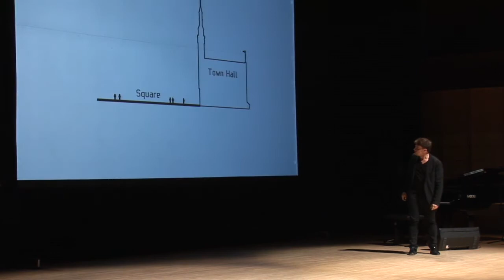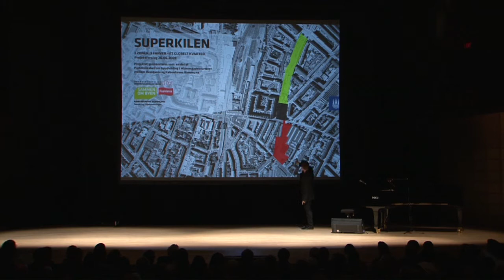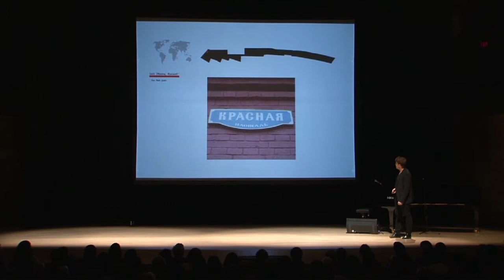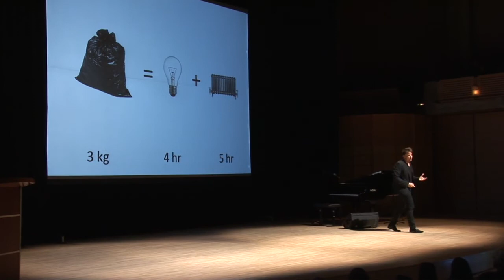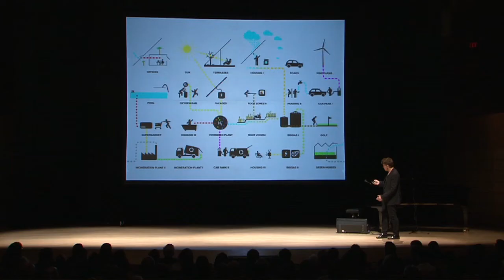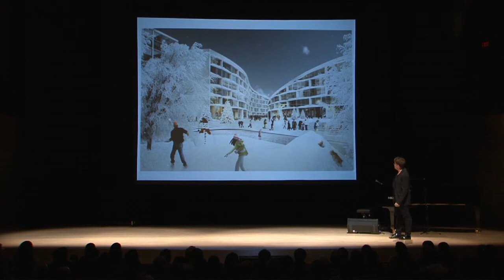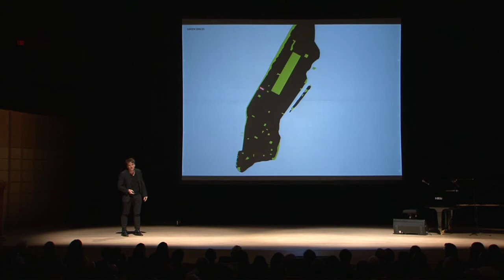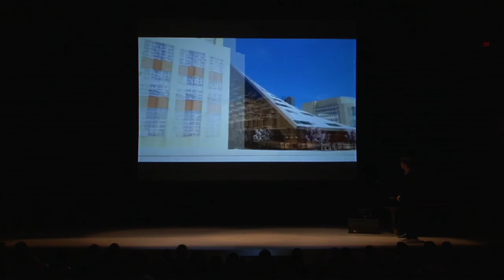An Evening with Bjarke Ingels - Lecture Part 3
Conversation with Danish architect Bjarke Ingels, one of architecture’s brightest stars, and an audience of some of Vancouver’s leading architects, designers, artists and city proponents as we search for ways to raise the bar of future design.